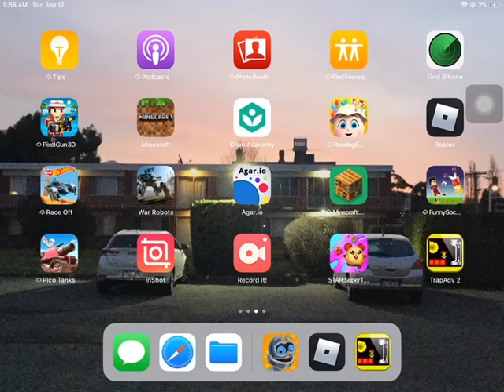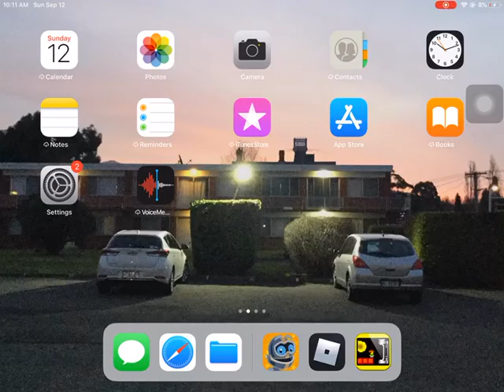Pretending to be a noob in Roblox bedwars (Roblox)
Today I pretended to be a noob in Roblox bedwars